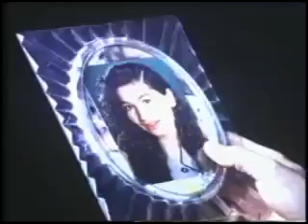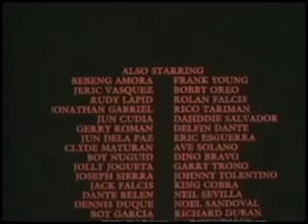Halang Ang Bituka Full Movie Starring: Ian Veneracion and Jacky Forster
Enjoy Watching Halang Ang Bituka Full Movie Starring: Ian Veneracion and Jacky Forster